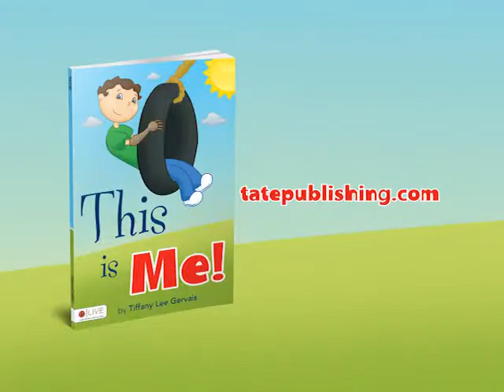Heath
For review only.